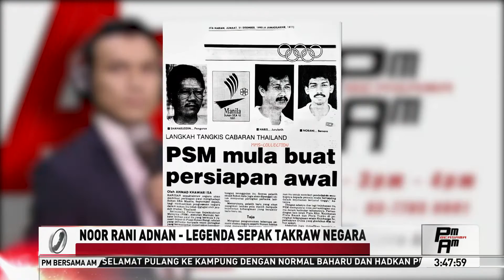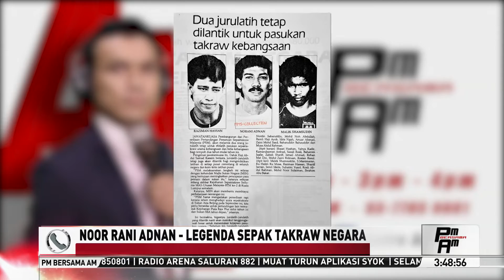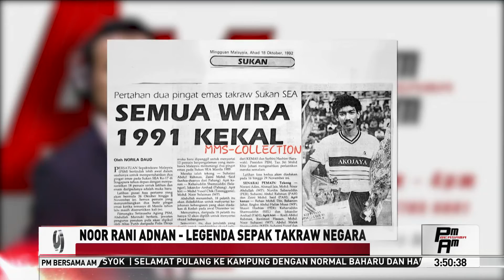Tekong Legenda Noor Rani Adnan | PM Bersama AM